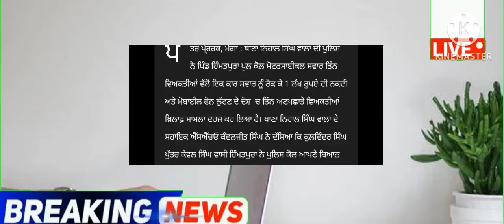punjab news today | punjab news latest today | punjabi news | punjab weather | punjab news live